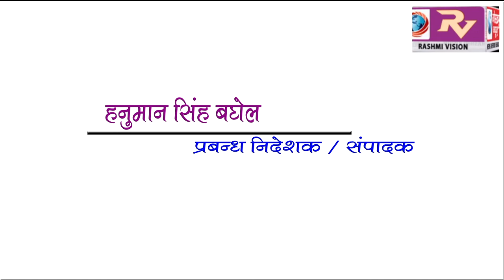GORAKHPUR NEWS Headline 27-04-2018